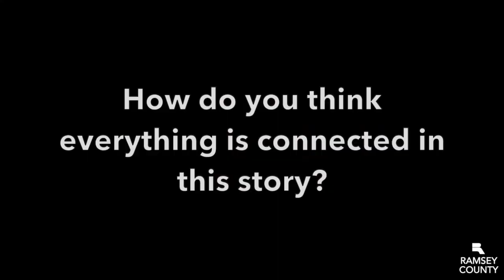The Frog Hunt - Everything is Connected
Make your own frog sounds at home and participate in a story from West Africa.

Why are frogs so important?